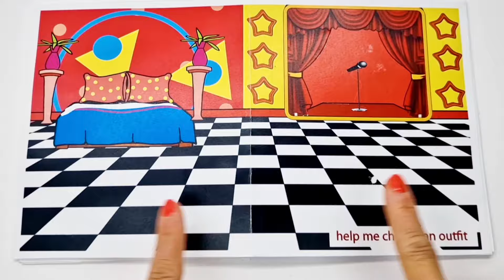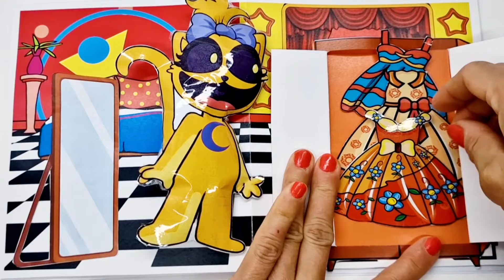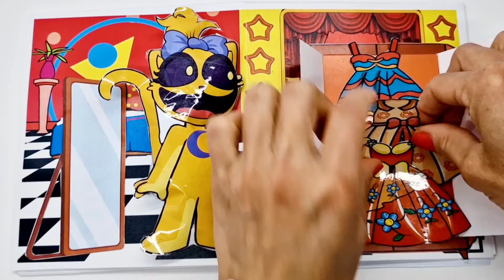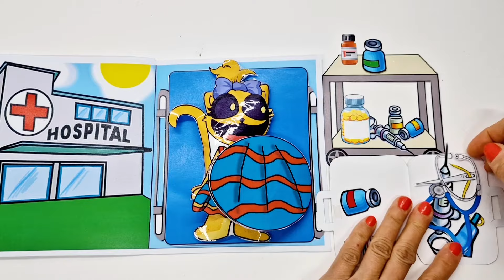DIY♥ POPPY PLAYTIME CHAPTER3POPPY DOCTOR/ DIY Blind Bag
DIY♥ POPPY PLAYTIME CHAPTER3 DEEP SLEEP TRAILER STORY GAMING BOOK / CAT NAP& DOG DAY STORY

Poppy Playtime Chapter3 will be released soon
I'm really looking forward to it

So I made a trailer game book
How did poppy become a doll?

Why did she get her revenge?

Please watch the video and check it out